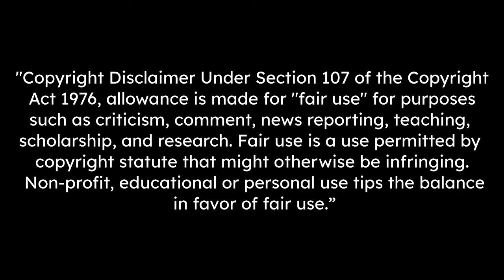Dennis Man Skills & Goals 2021- HD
dennis man skills